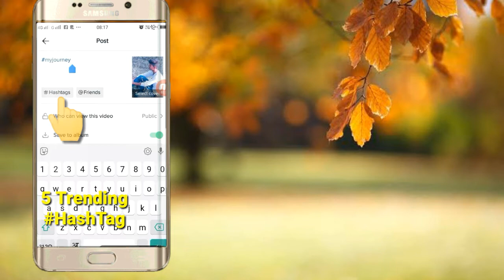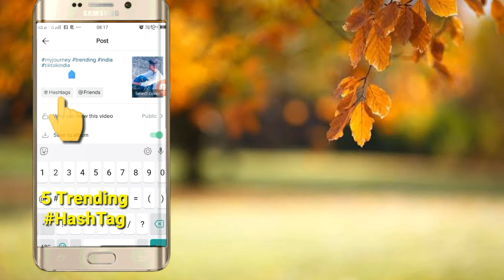TikTok App से फेस चेंज वीडियो बनाओ | TikTok Face Change Video Tutorial | By Technical Shailendra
Apps

►your question